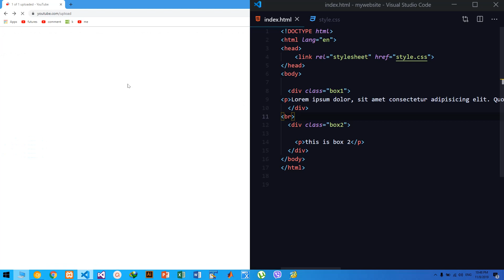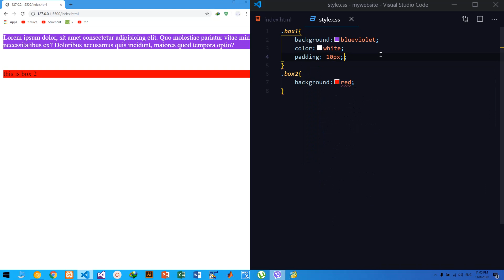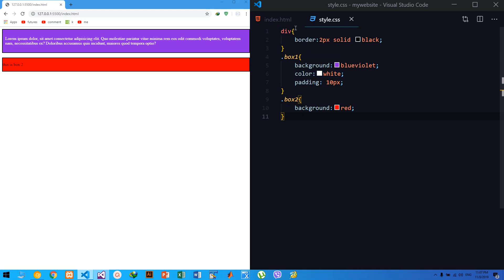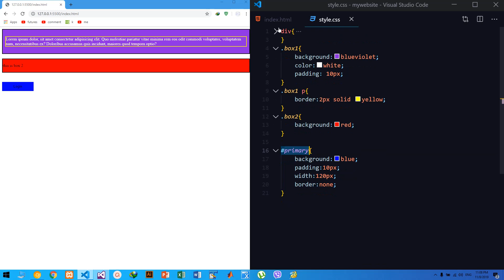CSS Tutorials for Beginners 14 CSS Class and Id |KURDISH